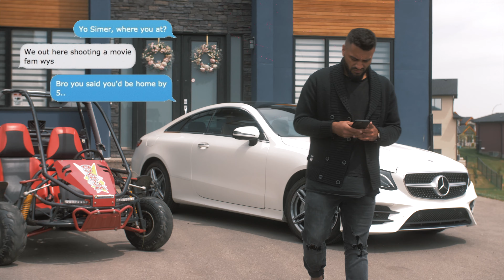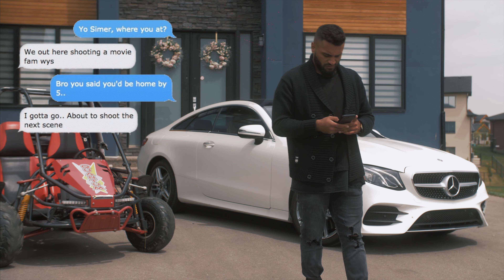Swag Simer - Drip Drop (Ft. WildNation)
Swag Simer - Drip Drop (Ft. WildNation) | Official Music Video (4k)

Shot & Edited By RoyalZProduction
Directed By Munachimso & RoyalZProduction
Photography By RoyalZProduction
Mixed & Produced at WildNation Studios
Mastered By Studio Haze

⚡⚡⚡Music Video Course - Learn Freelance Music Videos (Over 150 video lessons) ⚡⚡⚡